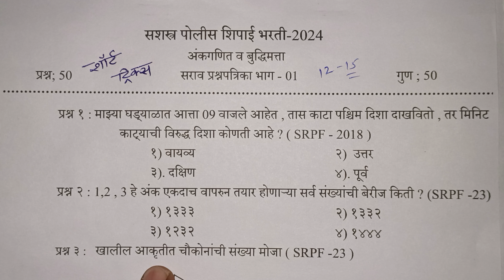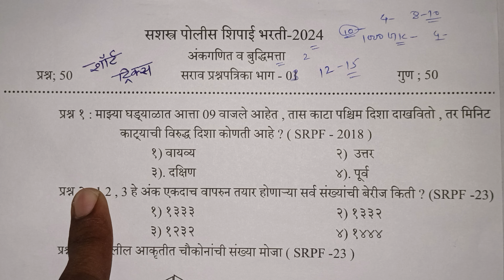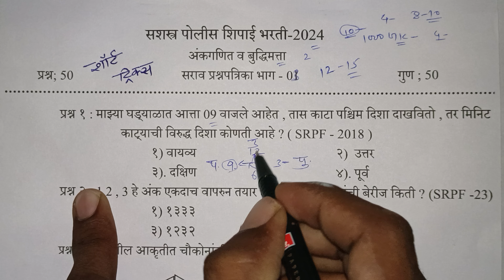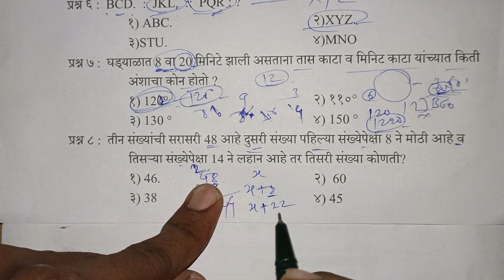SRPF भरती | गणित व बुद्धिमत्ता प्रश्नसंच | 50 गुण पक्के | शॉर्ट ट्रिक्स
SRPF. मी पोलिस होणार बॅच जॉईन करून घ्या
FEE - 100 रुपये
वैशिष्ठे
१- तुम्हाला ऐकून 10 प्रश्नपत्रिका मिळतील
२- 10 प्रश्नपत्रिकेत तुमची सगळी परिक्षभिमुख तयारी होइल असे प्रश्न दर्जा
३- जवळपास SRPF च्या 1000 प्रश्नपत्रिकांचा निरीक्षण करून टॉप IMP 10 प्रश्नपत्रिका बनविण्यात आल्या आहेत
४- फिजुल खर्च करण्यापेक्षा योग्य ठिकाणी पैसे टाका
५- पैसे नसतील तर ऐक एक प्रश्नपत्रिका सुधा घेऊ शकता फी 10 रुपये
६- प्रश्नपत्रिका सोबत फ्री 1000 IMP GK QYESTION  दिले जातील
७- प्रश्न आमचे उत्तरे आणि पोस्ट तुमची 🔥🎉

पेमेंट आणि स्क्रीनशॉट नो - 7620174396